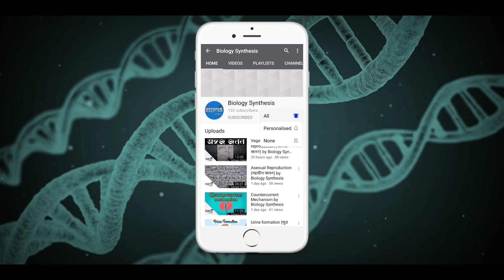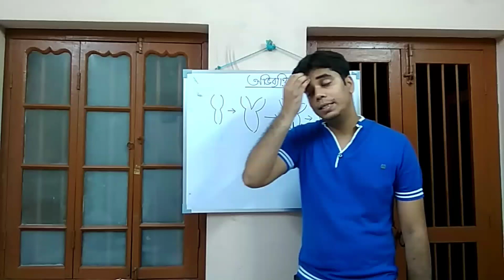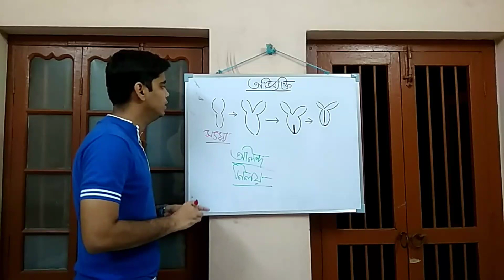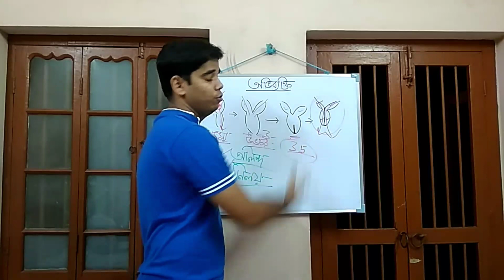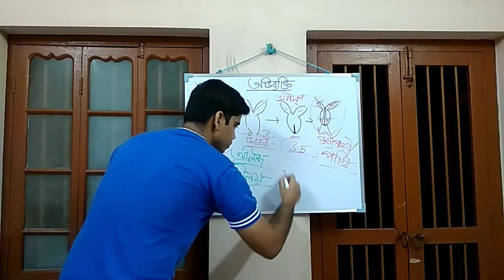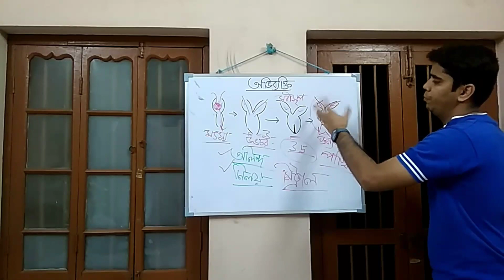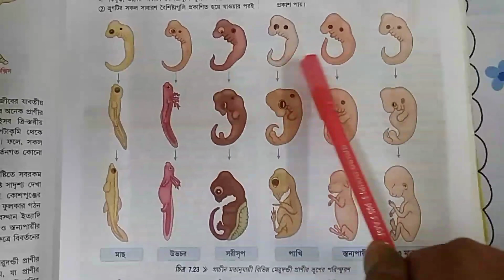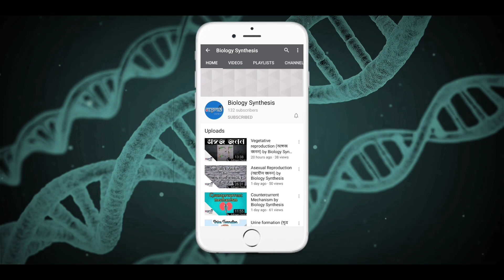Evolution | অভিব্যক্তি | by Biology Synthesis